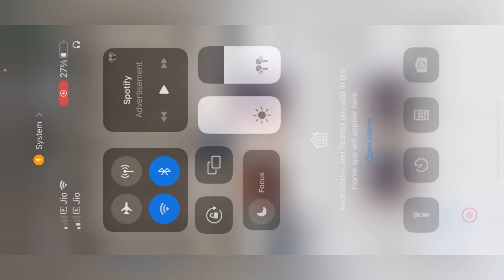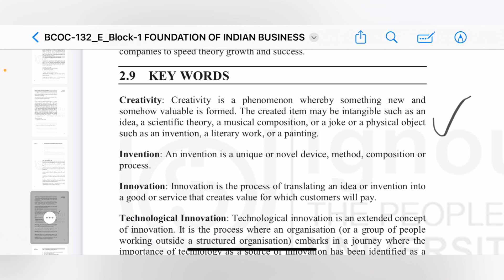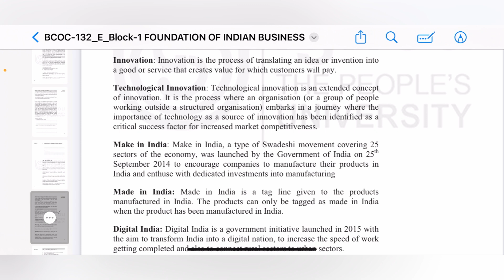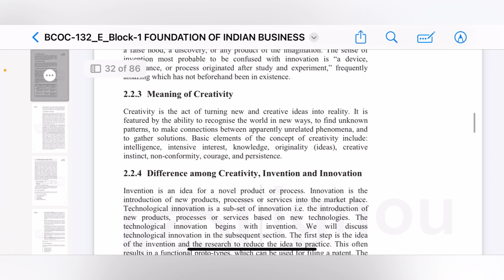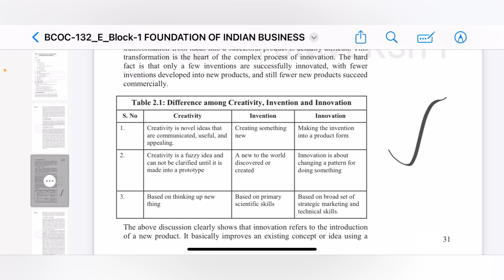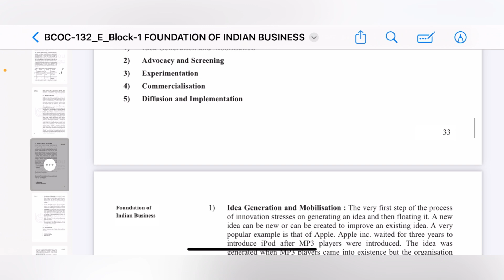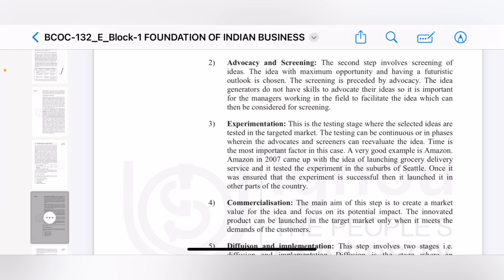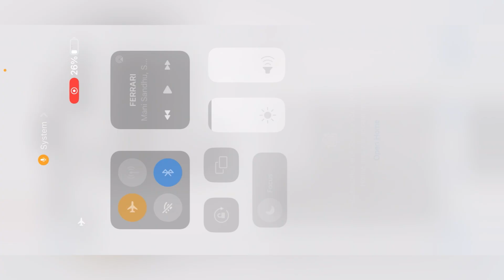BCOC 132 business organisation & management unit 2 summary